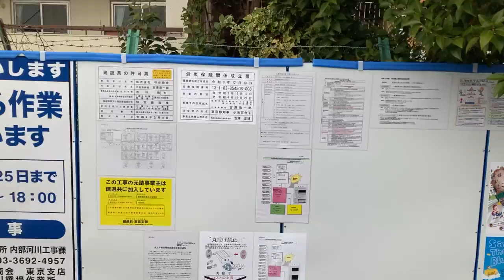台東区橋場１丁目 隅田川テラス 堤防工事 （ 浅草病院周辺 ） 2022年 3月23日(水) 第六建設事務所管轄内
2022年　3月23日(水) 　IMG 9264
スマホ　iPhone SE　アイホン　アイフォン